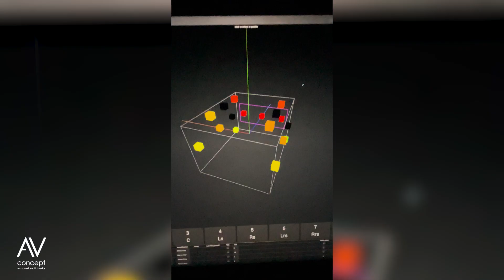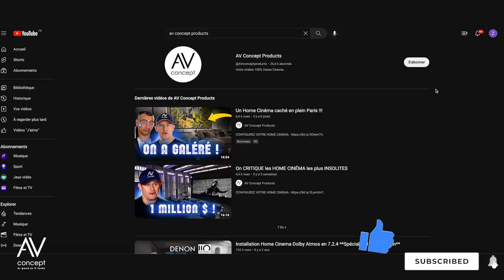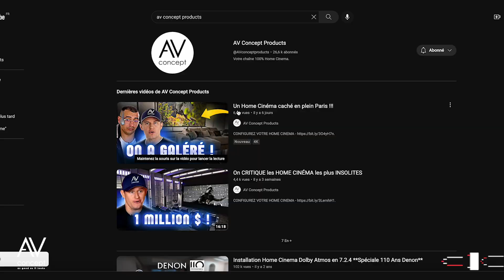Altitude 16 - Tout ce qu’il faut savoir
Partenaire @AVconceptproducts

00:00 A propos de Trinnov
01:00 L’avantage de l’Altitude 16
01:50 Le suivi client Trinnov
02:35 Qualité de son et calibrage de l’Altitude 16
05:00 Connectiques et autres spécificités
07:40 Conclusion 👍💬🥰